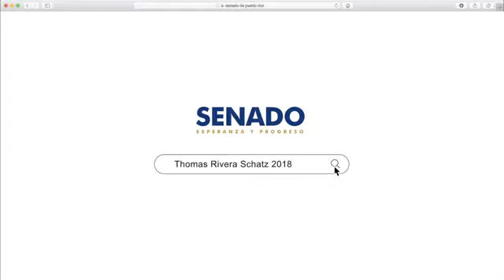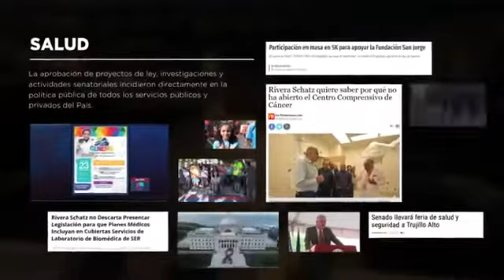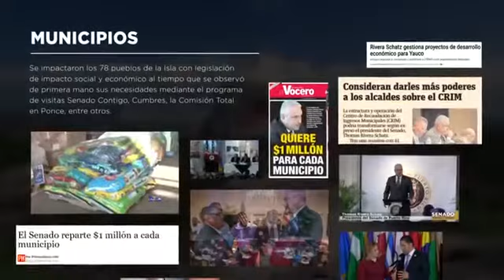[2018] Resumen de Logros 2018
Video donde se resumen los logros obtenidos en el 2018 bajo la Presidencia de Thomas Rivera Schatz.